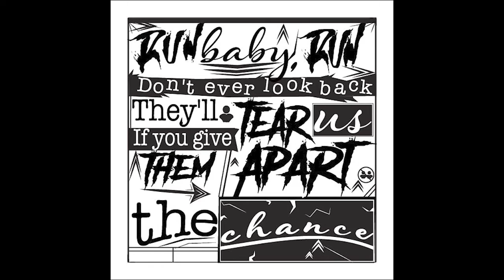UniTec Career Center Graphic Arts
This video was produced by students in the Digital Media program at the UniTec Career Center in Bonne Terre, Missouri.
Elliot Dodson-North County